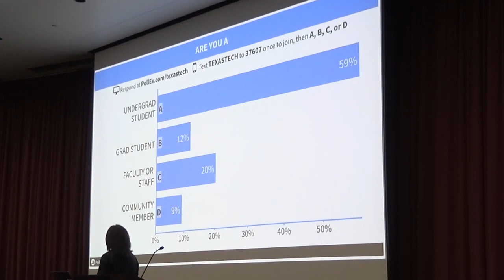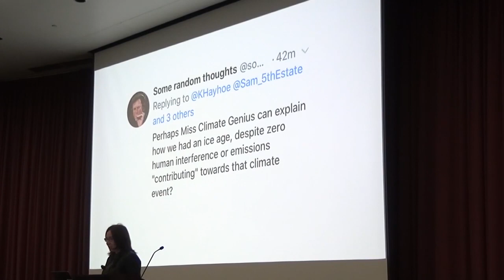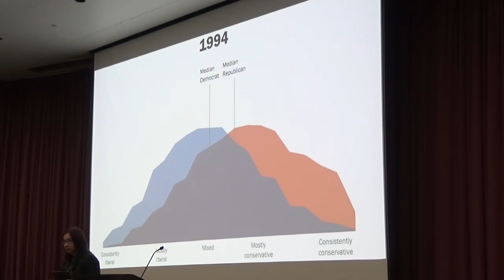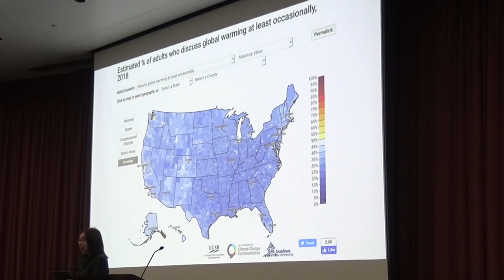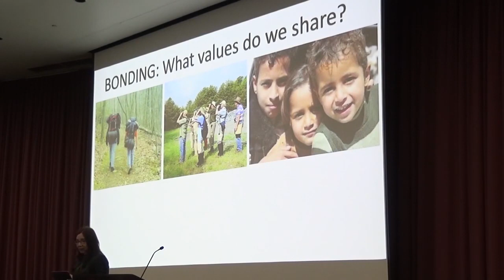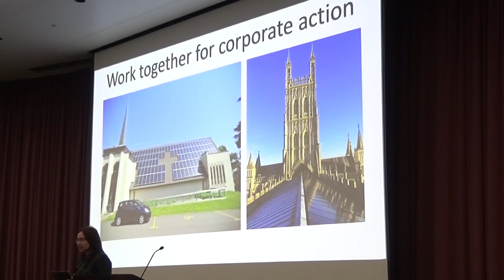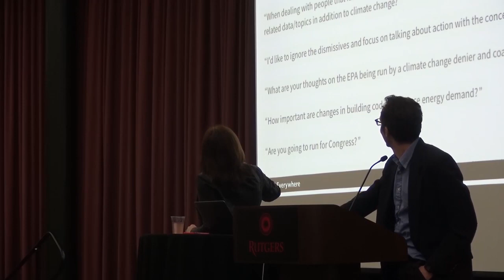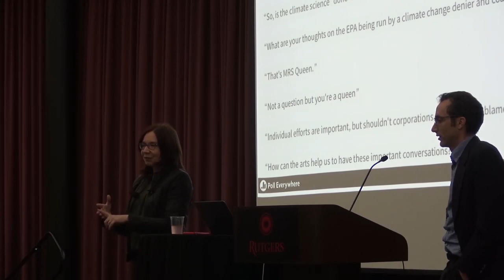Talking Climate: When Facts are not Enough: Dr. Katharine Hayhoe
2/26/2019
When we hear people objecting to climate change, they often use science-y or even religious-y sounding arguments. “It’s just a natural cycle,” some say, or “it’s cold outside,” or “God is in control, so humans can’t affect something as big as our planet.” Yet these are smokescreens for the real objections, that have nothing to do with lack of information or knowledge or belief. Instead, our attitudes towards climate change are primarily the result of where we fall on the political spectrum, and our corresponding aversion to what we perceive to be solutions that are incompatible with our way of life, our political ideology, and our identity. How can we move past this impasse? Join Katharine Hayhoe as she identifies the barriers to climate action, and highlights the key role our values play in shaping our conversations on this crucial topic.

About Dr. Hayhoe:
Katharine Hayhoe is an atmospheric scientist whose research focuses on developing and applying high-resolution climate projections to understand what climate change means for people and the natural environment. She is a professor and director of the Climate Science Center at Texas Tech University and has a B.Sc. in Physics from the University of Toronto and an M.S. and Ph.D. in Atmospheric Science from the University of Illinois. Katharine has served as a lead author for the Second, Third, and Fourth U.S. National Climate Assessments. She has also received the National Center for Science Education’s Friend of the Planet award, the American Geophysical Union’s Climate Communication Prize, the Sierra Club’s Distinguished Service award, and the Stephen H Schneider Climate Communication Award.